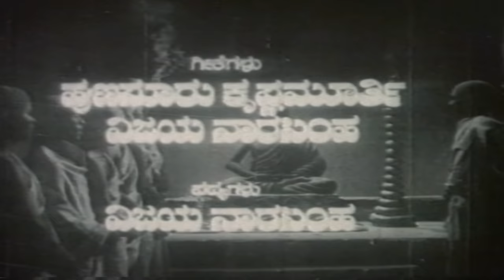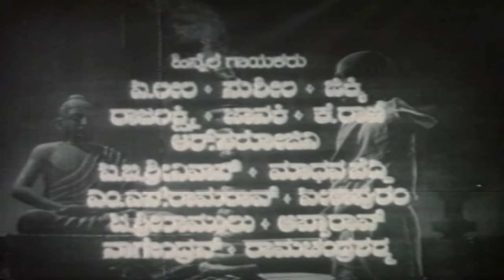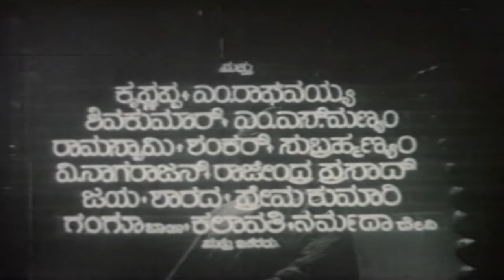Nagarjuna - ನಾಗಾರ್ಜುನ Kannada Full Movie | Dr.Rajkumar | G Varalakshmi | Sandhya | Harini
Watch Dr Rajkuma's Nagarjuna Kannada Full Movie. On SGV Digital - Kannada Full Movies YouTube Channel.

Starring: G Varalakshmi, Sandhya, Harini, Ramadevi, Parvathi, Jayalakshmi, Rajeshwari, Kumari Meena, DrRajkumar, Kantha Rao, Narasimharaju, V Nagaiah, K S Ashwath, Rajanala, Srikanth, Narayana, Master Sathyanarayana, Krishnappa, M Raghavaiah, Shivakumar, M S Manyam, Ramaswamy, Shankar, Subramanyam, V Nagarajan, Rajendra Prasad, Jaya, Sharada, Premakumari, Gangubai, Kalavathi, Narmadadevi

Director: Y V Rao
Banner: Nandi Pictures
Producer:K N Mallikarjuna
Story: Thandra Subramanyam
Screenplay:
Dialogue:H L Narayana Rao
Lyrics: Hunsur Krishnamurthy, Vijayanarasimha
Year: 1961

1) Shanthi Samadhana Namma Naadina Dhaana Song ||   ||

2) Ananda Thanda Chandira Song || P B Srinivas, S Janaki  ||

3) Ananda Kanda Rajashekara ||   ||

4) Oh Lokamaathe Ee Ninde Sahisenamma Song ||   ||

5) Manadolu Thumbithu Aananda Song || P Susheela ||

6) Baalu Kandane Belago Song ||  ||

7) Ninnavalu Naanendu Kaaye Song || P Leela || Hunsur Krishnamurthy

Nagarjuna – ನಾಗಾರ್ಜುನ1961**SGV